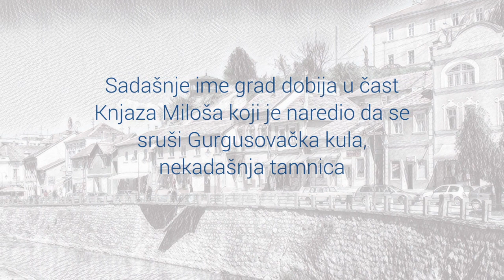Legenda o nastanku imena Knjazevca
Legende o nastanku imena Knjaževca i danas su deo usmene tradicije u Zaječarskom okrugu. Svakodnevno su prisutne u govoru naroda opštine Knjaževac i šire. Ona predstavlja vid običajne i društvene prakse i komunikacije.

O poreklu nekadašnjeg naziva Knjaževca (Gurgusovac), postoji nekoliko legendi:Jedno predanje vezuje naziv mesta za Grgura, najstarijeg sina despota Đurđa Brankovića koji je najverovatnije podigao crkvu Svete Trojice u Gornjoj Kamenici.

Prema drugom, naselje je dobilo ime po gukanju divljih golubova grivaša - gurgusana, koji su nastanjivali okolinu. Takođe, postoji predanje o svetoj Đurđevoj vodi blizu Miletine crkve pod Tresibabom, a po turskom nazivu (Gjurgu - Đorđe i su - voda), mesto je navodno dobilo naziv.
Sadašnje ime – Knjaževac – grad je dobio januara 1859. prilikom rušenja zloglasne Gurgusovačke kule, koja je u vreme dinastije Karađorđevića služila kao tamnica. Ime je promenjeno u Knjaževac u čast Knjazu Milošu koji je naredio da se kula sruši. U narodu je ostala priča da je Miloš plakao na grobu svog pobratima koji je umro u ovoj kuli, a potom, sa terase svog konaka na brdu gledao kako se vije dim iz ove tamnice.

Značaj predanja o nastanku imena Knjaževca sastoji se u potrebi da zajednica objasni nastanak svog naselja i imena i time doprinesu uobličavanju sopstvenog identiteta.

Drevne priče i legende vekovima se u istočnoj Srbiji prenose sa kolena na koleno, i svojevrstan su „zaštitni su znak“ ovog dela Srbije.  Veoma stara usmena predanja sačuvana u ovim krajevima Srbije predstavljaju vredan deo nematerijalnog kulturnog nasleđa.